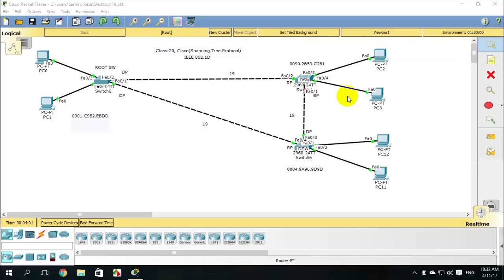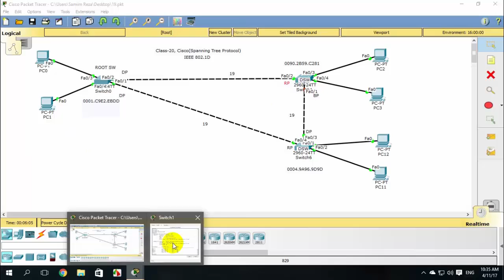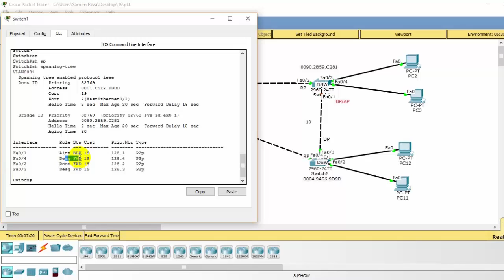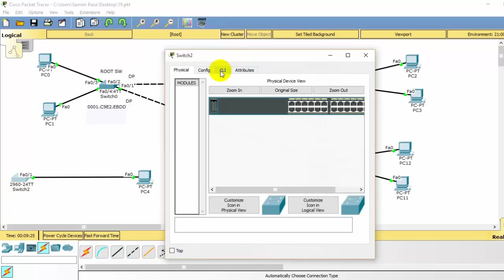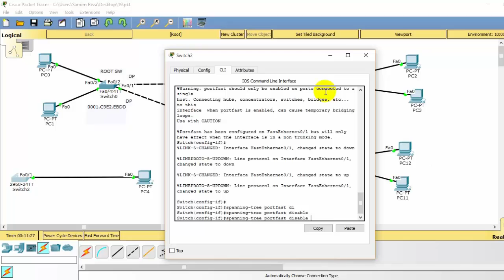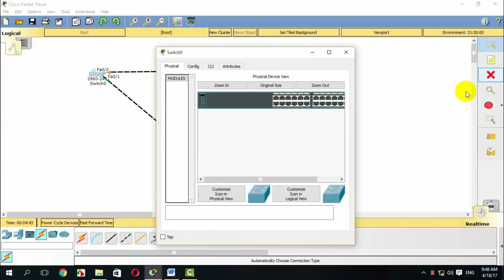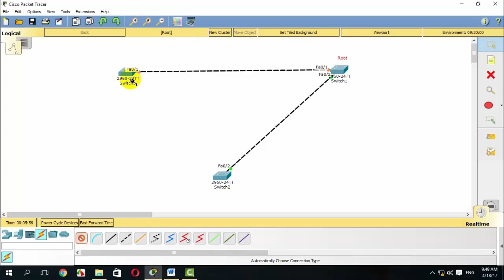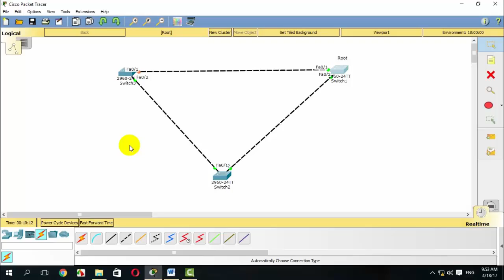Class-20, Cisco(Spanning Tree Protocol-Part-4)